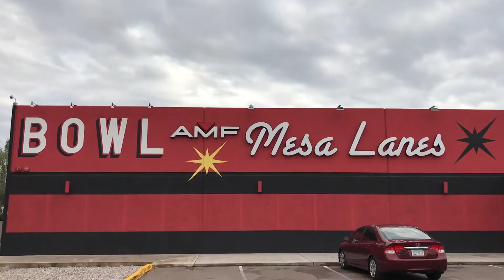New Years Trip 2016 2017